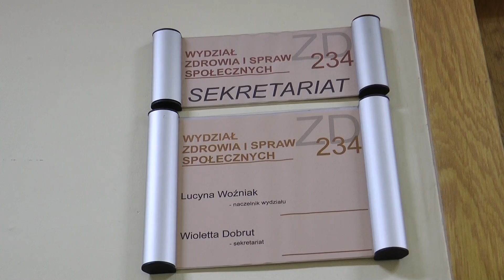KOLEJNA DOTACJA DLA ŻŁOBKÓW NIEPUBLICZNYCH